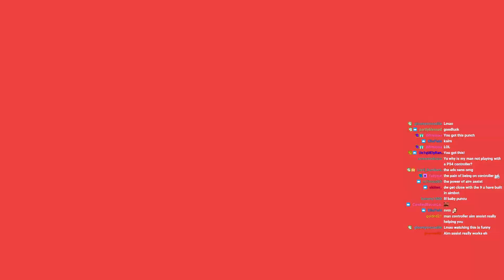PUNCH TRIES CONTROLLER?? | Apex Legends